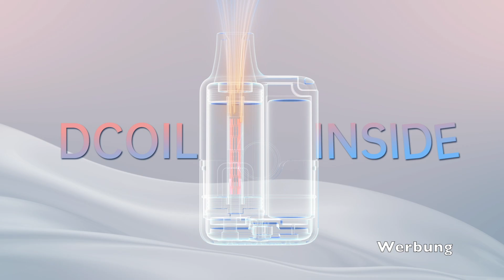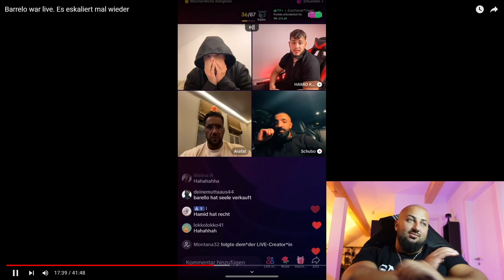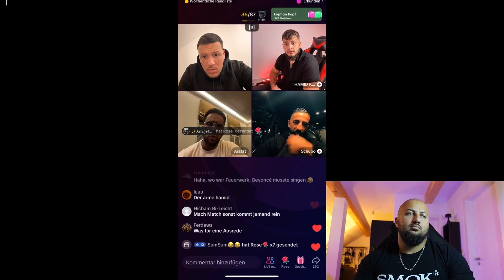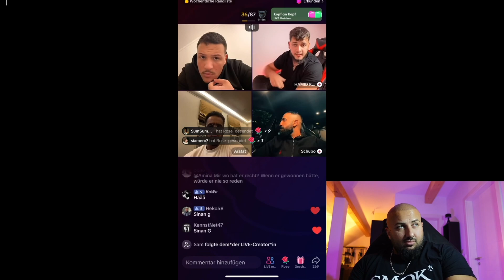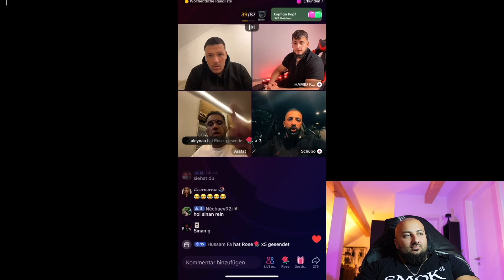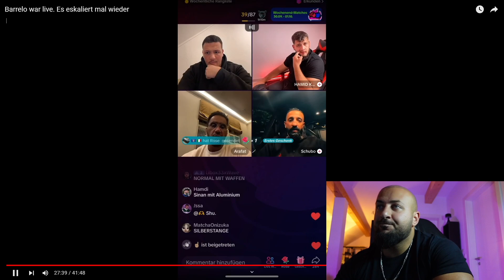ARAFAT ABOU-CHAKER MACHT HAMID MUND TOT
Family Friendly